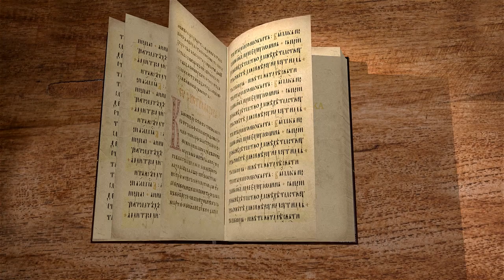Книга пророка Исайи. Глава 52 "Как прекрасны на горах ноги благовестника" Священник Антоний Лакирев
Команда Экзегет.

🔸   Призыв к восстановлению Сиона
🔸   Обличение и предсказание будущего
🔸   Гимн об избавлении
🔸   Мир и слава пришли в Иерусалим
🔸   Торжество Господа
🔸   Христос Спаситель
🔸   Евангельское пророчество